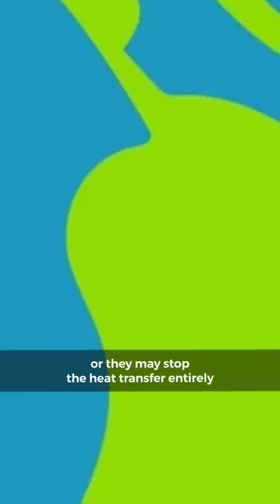What is Bi Panic? | Gay Science | Rob Anderson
Gay Science is a series that asks the question “Why do the gays?” I take queer stereotypes and explain them scientifically with true 100% real science. In this episode of GayScience we look at the phenomenon of bisexual panic, or bi panic.